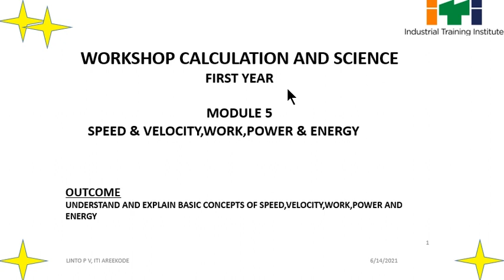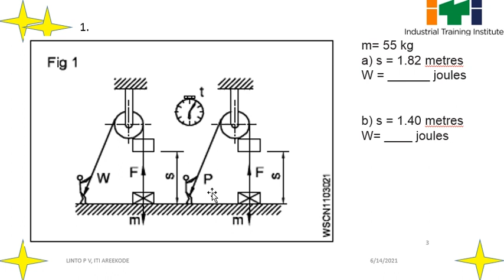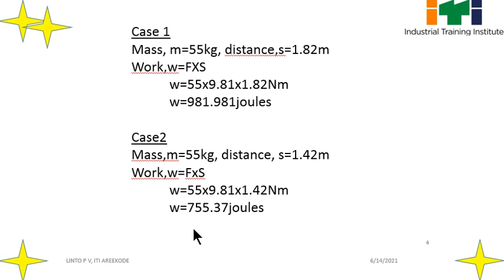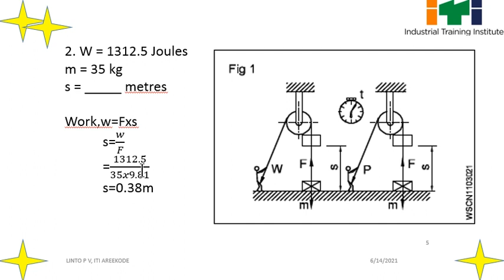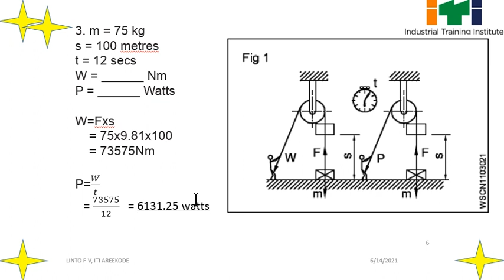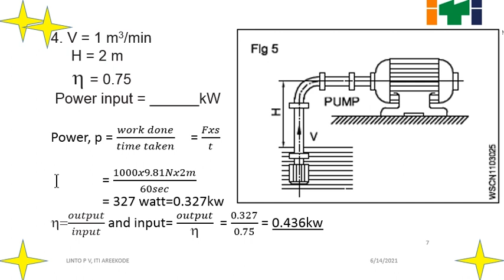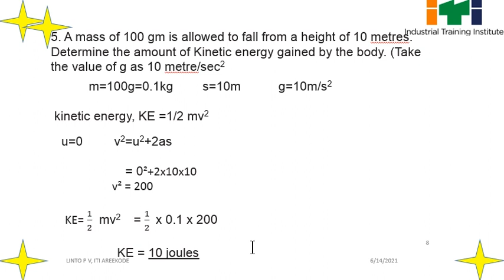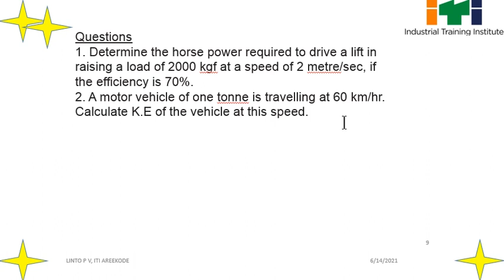WORK, POWER, ENERGY PROBLEMS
WORKSHOP CALCULATION AND SCIENCE ITI FIRST YEAR